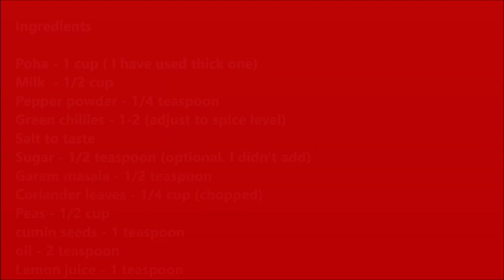poha mattar - Peas aval - Evening snack or breakfast with poha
chura matar recipe - aval with peas very simple and flavourful snack/ breakfast. healthy vegan dish